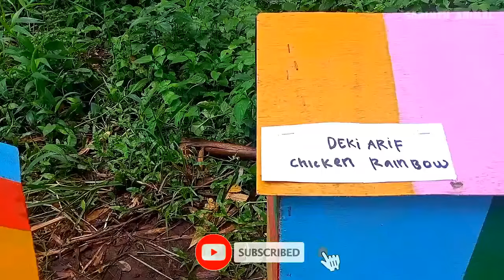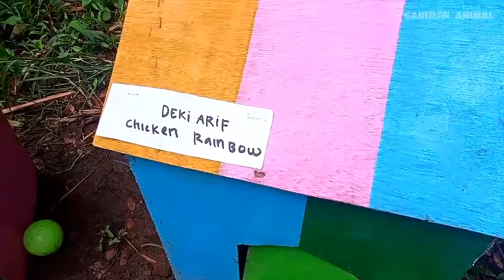World Cute Chickens, Colorful Chickens, Rainbows Chickens, Cute Ducks, Cat, Rabbit, Cute Animals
SADIMEN ANIMAL is a channel for showing World Cute Chickens, Colorful Chickens, Rainbows Chickens, Cute Ducks, Cat, Rabbit, Cute Animals, Ducks and Other Animals.